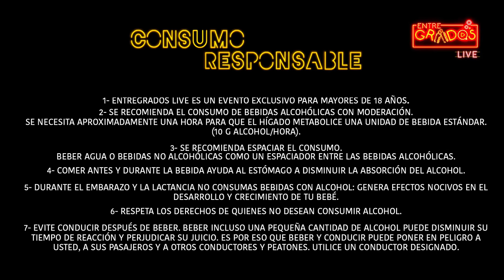Le dimos con todo y tragos al freestyle 🥃 | Entregrados Live EP #16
Tres grandes del rap e impro se unieron para demostrarnos que no todo trapero aguanta caña ni todo rapero es malandro 🤘 llégate y vacila este episodio que está simplemente brutal 🔥

Time stamps

Presentación de invitados
3:30 - Letra Mc
4:32 - Trainer
6:41 - El Nigga Sibilino
9:26 - Shot de calentamiento
22:37 - YO NUNCA (juego)
23:37 - Trainer rompe un vaso
31:30 - Pregunta shot a Letra Mc
39:06 - FONDO BLANCO
46:06 - FACTS (juego)
53:23 - Cantan Somos Rameros
56:04 - Pregunta shot Trainer
58:55 - QFX
1:00:40 - Shot de Mantenimiento
1:12:45 - FONDO BLANCO
1:15:04 - Trap de El Nigga
1:16:00 - La promesa de El Nigga
1:17:00 - Letra freestyleando
1:18:07 - CAMBIO DE GÉNERO (juego)
1:22:57 - Lírica | Trainer - (versión reggaetón y merengue)
1:26:52 - El Nigga Sibilino - Papidandeando ( Bolero y Bossa Nova)
1:30:14 - Letra Mc | Freestyle - (Salsa - estaba rascado, pero igual se lanzó ¡Grande, Letra!)
1:37:18 - El pipi break de la locura
1:37:52 - Jhoa Beat
1:40:11 - La lechuza
1:40:48 - Pregunta shot a El Nigga Sibilino
1:45:43 El Caminero
1:53:45 - Fiera Salvaje